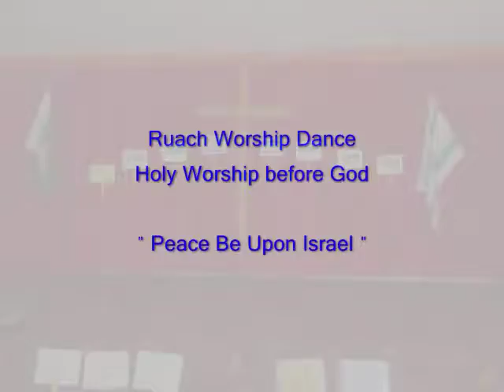Ruach Worship Shimca Kadosh Theme Israel